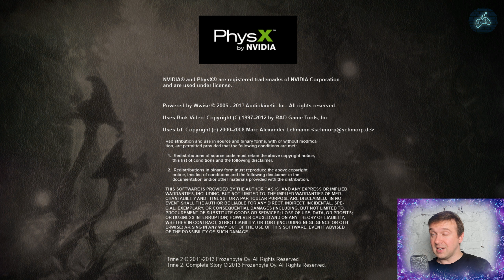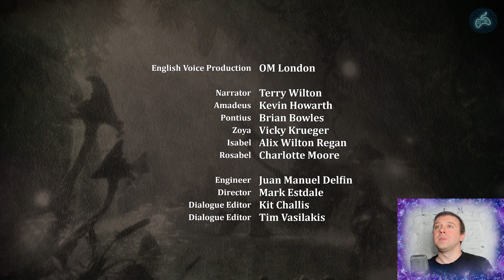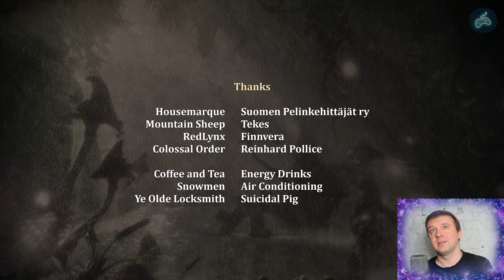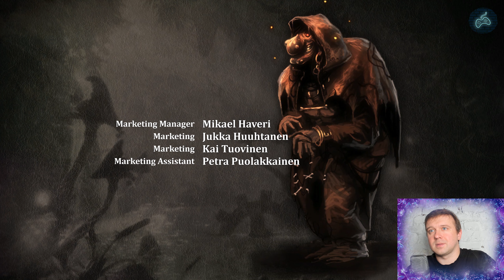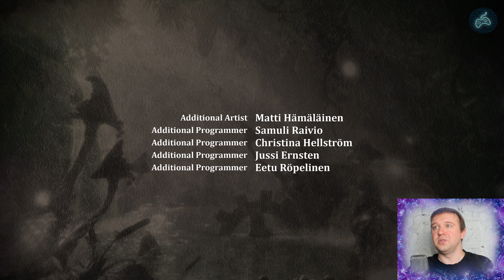Trine 2 Complete Story - Прохождение. Часть 19: Гоблинские Махинации (Goblin Machinations)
Полное прохождение игры Trine 2 Complete Story на максимальной сложности и хардкоре. Собран весь опыт, найдены все сундуки с сокровищами и секреты.
Trine 2 Complete Story, walkthrough. All exp-bottles, chests and secrets. Hard. Hardcore mode.